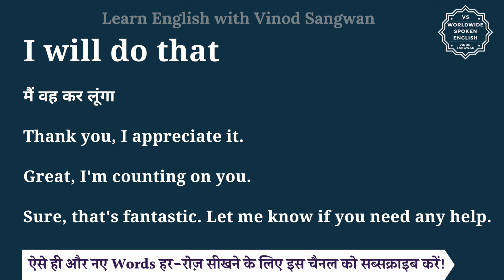I will do that meaning in Hindi | I will do that ka matlab kya hota hai | English to hindi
इस वीडियो में आप I will do that का हिंदी में मतलब समझेंगे और साथ में I will do that का pronunciation भी सीखेंगें यानि की आप I will do that के अर्थ के साथ साथ ये भी सीखेंगें की I will do that को कैसे बोले या I will do that को बोलने का सही तरीका क्या है |

तो बस एक मिनट में सीखिए I will do that को|
Let’s learn Hindi Meaning of I will do that in detail.

I will do that का हिंदी में अर्थ होता है
मैं वह कर लूंगा

Great, I'm counting on you.

Sure, that's fantastic. Let me know if you need any help.

I will do that को इन उदाहरणों से और अच्छे से समझ सकते हैं